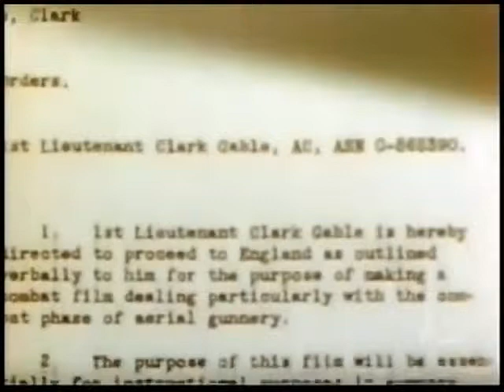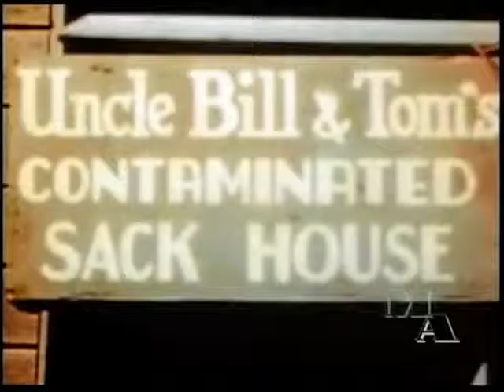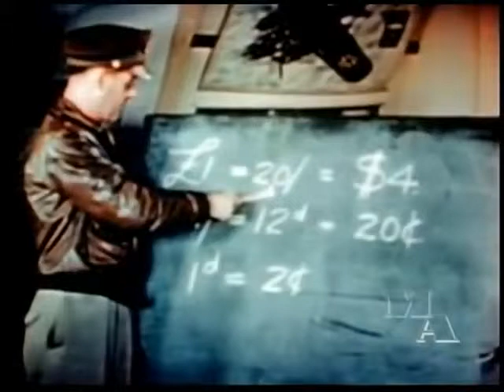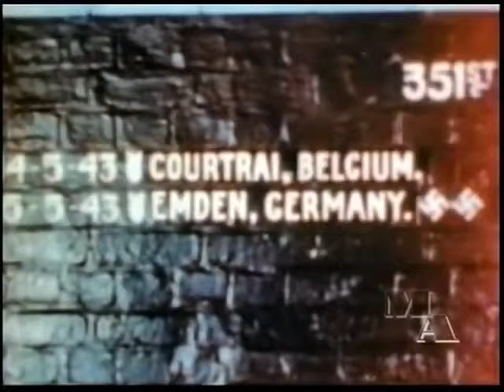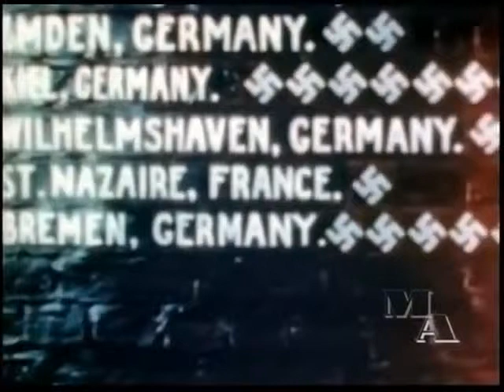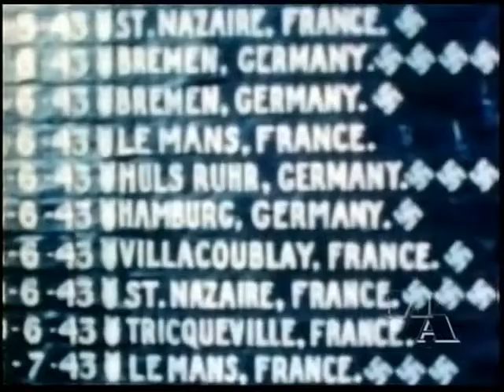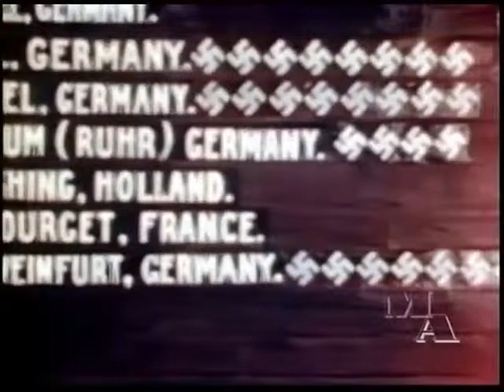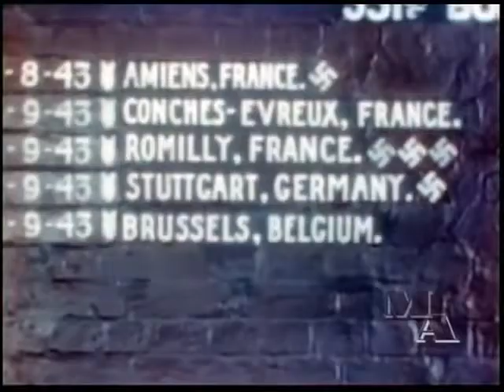Combat America (1943) (High-Def Quality)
Combat America is a 1943 Allied propaganda film of World War II:

"1st Lieutenant Clark Gable is hereby directed to proceed to England ... for making a combat film dealing particularly with the combat phases of aerial gunnery ... ".
Initial footage depicts aircraft flying over American mountains, with Gable narrating that this is what they are fighting for. Bob Hope also appears in the film,[1] and the film mostly depicts 351st Bombardment Group life at RAF Polebrook.

Combat footage begins three-quarters of the way into the movie and includes take off and return of aircraft. The film depicts a wall poster with target names and, for confirmed kills, swastika stickers. Footage at the end of the film includes a B-17 in an uncontrolled dive with a portion of the horizontal stabilizer missing and shoot-down of Messerschmitt Bf 109s. Intercut with the combat footage is close-up footage of machine gun firing from a B-17 waist gun port.

Gable flew five World War II combat missions from May 4-September 23, and during one of them, his shoe was struck by an anti-aircraft shell. Gable's film crew included MGM cameraman Andrew J McIntyre; "1st Lt. Howard Voss, a sound engineer; Master Sgt. Robert Boles, a cameraman; Master Sgt. Merlin Toti, an other[sic] cameraman; and 1st Lt. John Lee Mahin, a scriptwriter'

This Channel features content that is considered in the public domain and therefore not subject to any copyright. If you feel that any content on this channel is not public domain and you are the copyright holder, please message me and explain it to me and I will have the content in question pulled from my channel as soon as possible. Thanks.